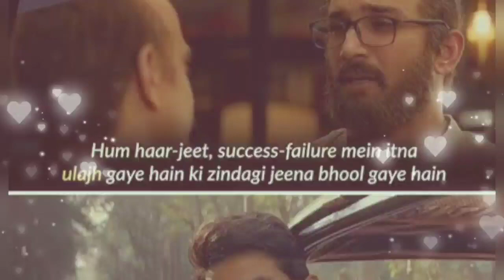1 Year Of Chhichhore ❤🎉 This movie will always hold a very special place in our hearts. 😭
1 Year Of Chhichhore ❤🎉 This movie will always hold a very special place in our hearts. 😭

Follow on Instagram I'd - @harinder_skfan
Follow on Twitter I'd - @harinder_skfan